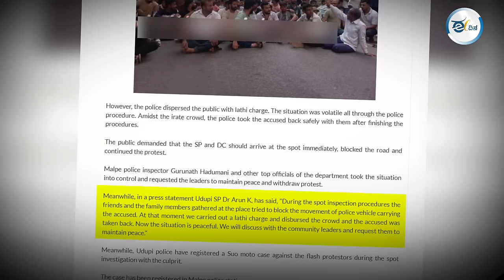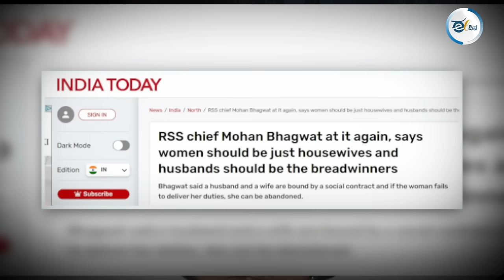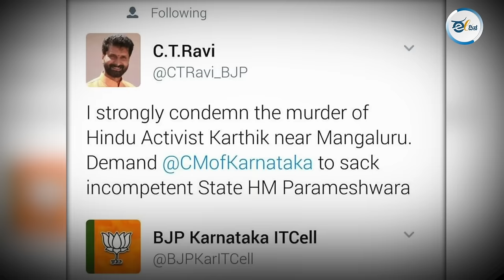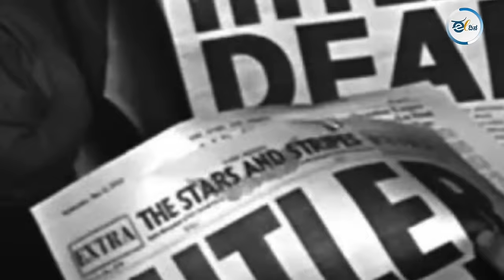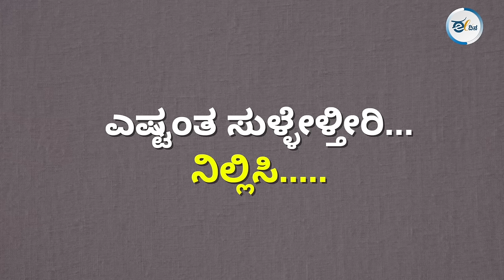Neha Murder | ಅಯ್ನಾಜ್‌ ಮತ್ತು ನೇಹಾ ನಮ್ಮನ್ನು ಕ್ಷಮಿಸಿ....! Neha hiremath | BJP | ABVP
ಮಿಕ್ಕ ಯಾವ ವಿಚಾರಕ್ಕೂ ಪ್ರತಿಕ್ರಿಯಿಸದೇ ತಮ್ಮ ರಾಜಕೀಯ ಅಜೆಂಡಾಗೆ ಹೊಂದುವ ಹೆಣ ಸಿಕ್ಕಾಗ - ಅದೆಷ್ಟೇ ದುರಂತಮಯ ಸಾವಾಗಿದ್ದರೂ - ಅಲ್ಲಿಗೆ ಧಾವಿಸುವ ಪ್ರವೃತ್ತಿಯೊಂದಿದೆ. ಇದಕ್ಕೆ ಕರ್ನಾಟಕವೂ ಬಲಿಯಾಗುತ್ತಿರುವುದು ದುರದೃಷ್ಟಕರ. ಈ ಹಿನ್ನೆಲೆಯಲ್ಲಿ ಡಾ.ವಾಸು ಎಚ್‌ ವಿ ಅವರು ನೇಹಾ ಪ್ರಕರಣ ಮತ್ತು ಅದರ ನಂತರದ ಬೆಳವಣಿಗೆಗಳನ್ನು ವಿಶ್ಲೇಷಿಸಿದ್ದಾರೆ.